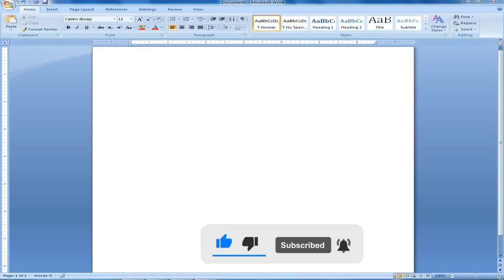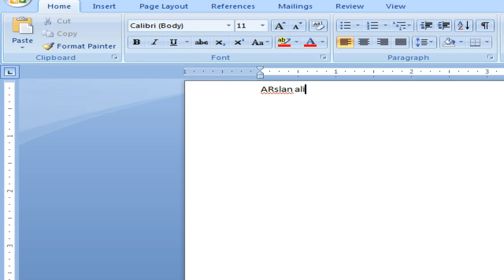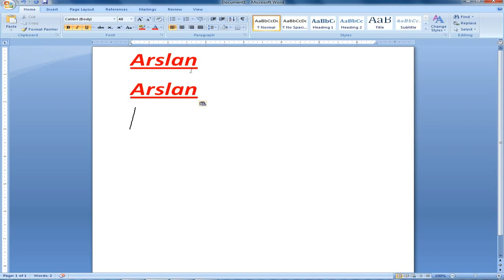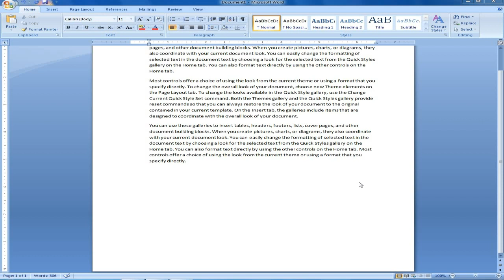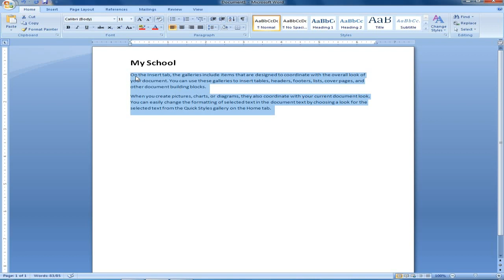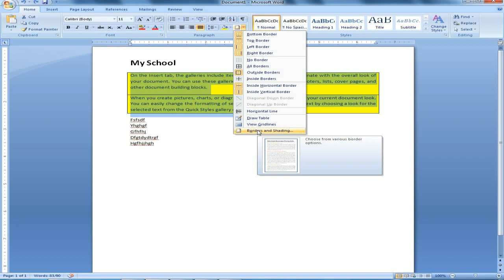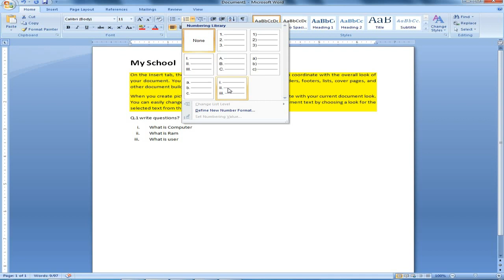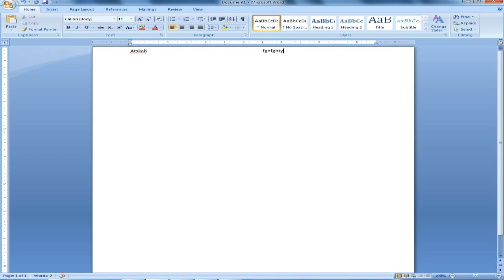MS word | Class # 3 | Home Tab | Paragraph | Clipboard | Group| Arslan Ali It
Ms word home tab paragraph & clipboard group